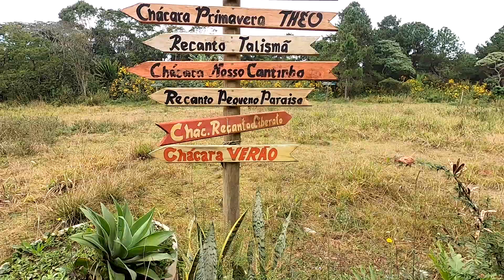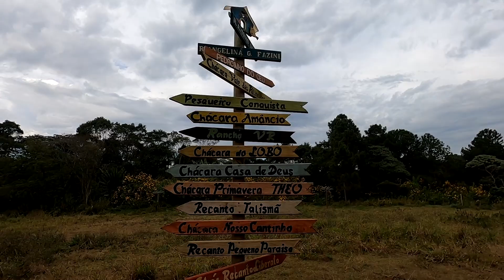Pedal Eucalipto Perdido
Olá Pessoas! Fomos fazer uma trilha dos eucliptos... um pedal bonito e tranquilo, mas que infelizmente creio eu que erramos o caminho e paramos em outro local, tenho certeza que cortaram os eucaliptos kkkk de acordo com estudos que eu fiz... bjs fui

e no strava como  "gordo pedala"
procure o grupo do gordo pedala no Facebook e participe